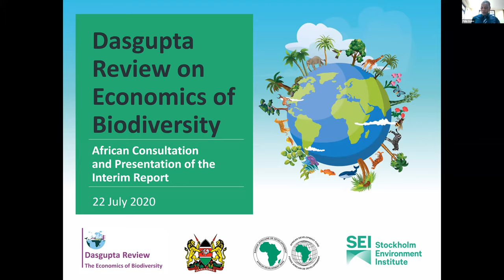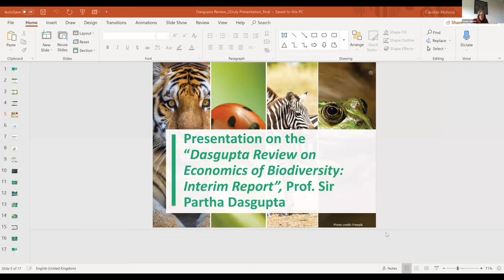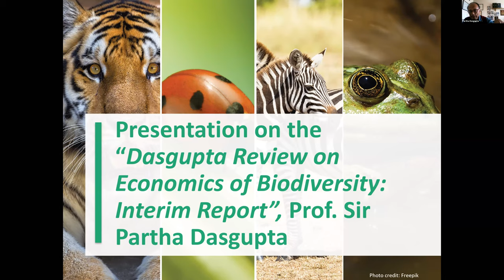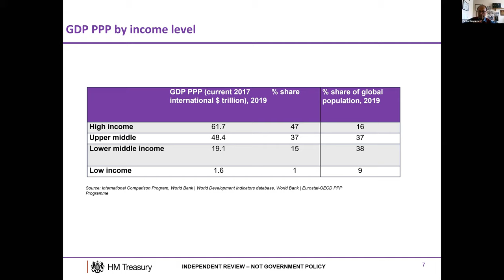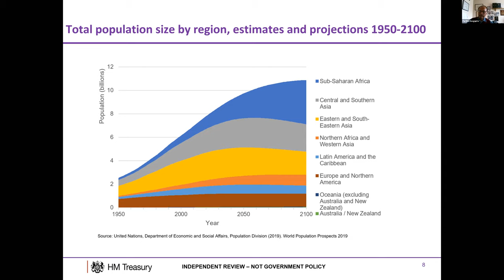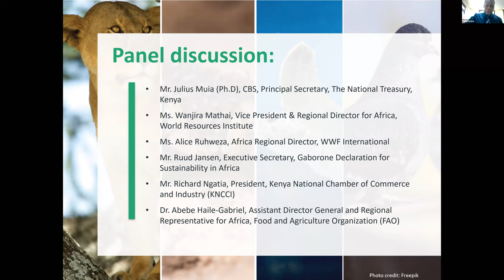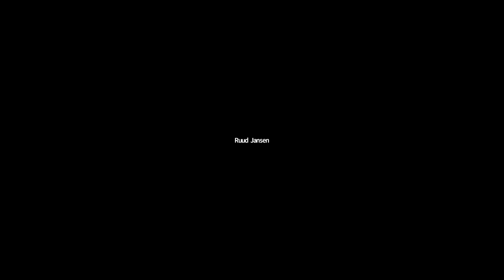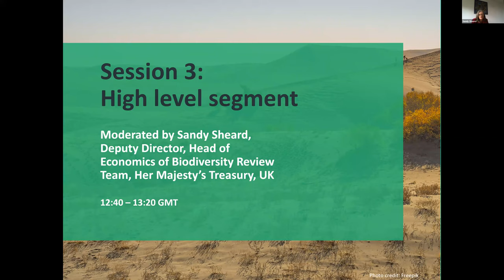Dasgupta Review on Economics of Biodiversity: African Presentation of the Interim Report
This online webinar gathered key stakeholder groups and Ministers from across Africa on 22 July 2020 to provide feedback on the independent, global Dasgupta Review on the Economics of Biodiversity led by Professor Sir Partha Dasgupta. Feedback from this meeting will contribute to the final report due in autumn 2020.